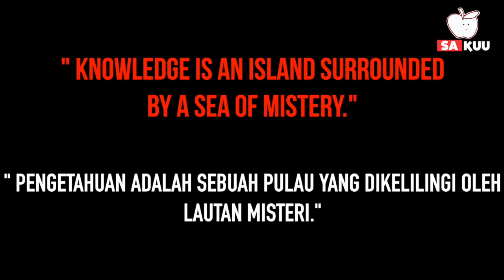11 Pulau Terpadat di Dunia, Salah Satunya Ada di INDONESIA!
11 Pulau Terpadat di Dunia, Salah Satunya Ada di INDONESIA!

Pertumbuhan penduduk di dunia kian bertambah setiap tahunnya, tapi pertumbuhan penduduk yang semakin meningkat tidak diimbangi dengan persebaraanya yang merata. Tak heran, dengan jumlah penduduk dunia yang mencapai 7,7 miliar terdapat beberapa pulau di dunia yang penduduknya terlalu padat. Di antara sekian banyak pulau di dunia, berikut 11 pulau terpadat di dunia, salah satunya ada di Indonesia.

  CHANNEL : allthegoodies